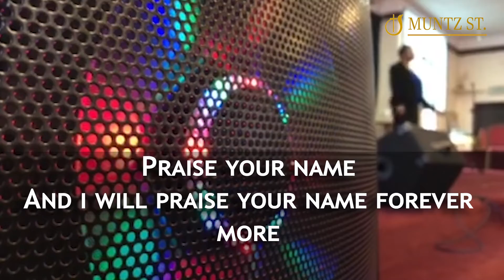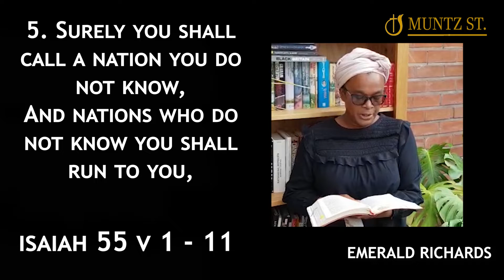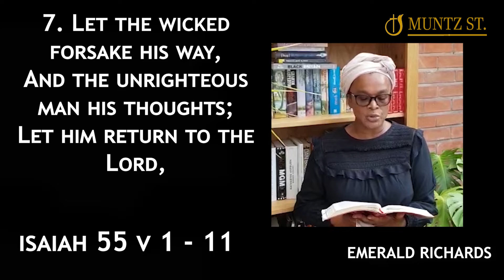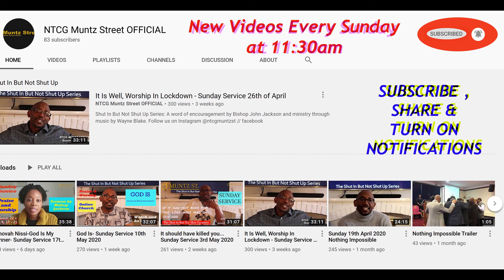Right Fit- Sunday Service 14th June 2020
Muntz Street Praise & Worship Team
Guest Psalmist - Evon Johnson-Eliott
And the Word brought by Rev. Sylvia Harper.